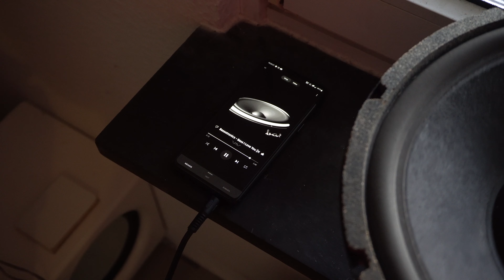Philips PXS120 Subwoofer Free Air Test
The biggest of the 3 car subwoofer Philips made back in the days! Now I just have to find the 8" version and I have the collection complete :D
Its really nicely build and sounds very good. I dont have an enclosure for it right now but I already have an idea on what to do with it. Wood prices just need to calm the f*** down here again 😂